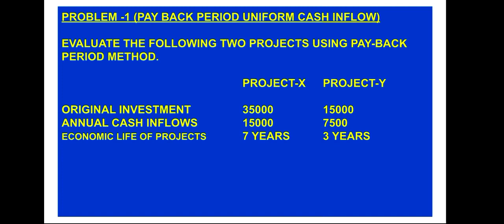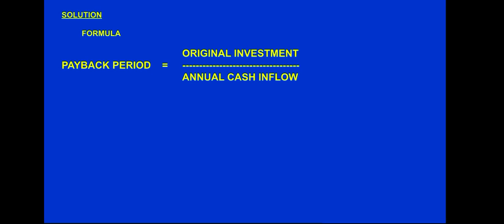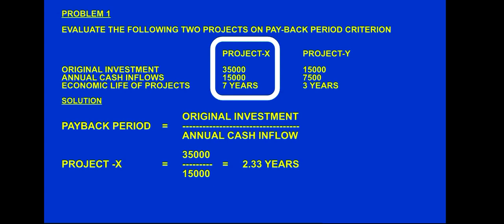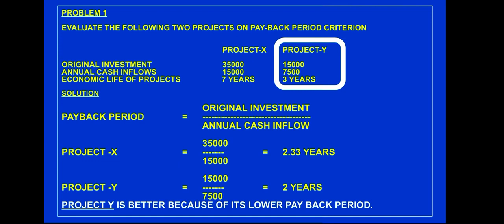Capital Budgeting Problem 1 Payback period method Management Accounting BBA BCOM Madras University